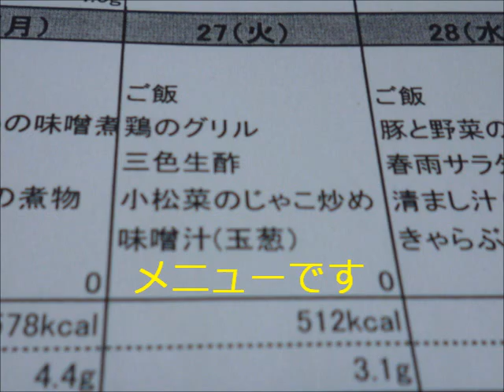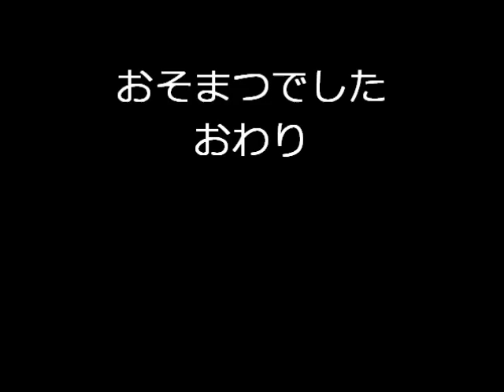3月27日の昼間を記録しました。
今日もよく歩きました